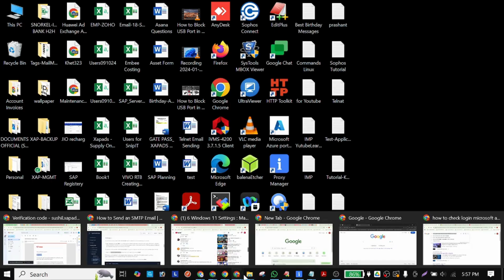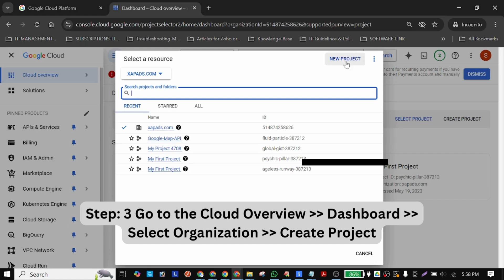How to create a project on Google Cloud Platform